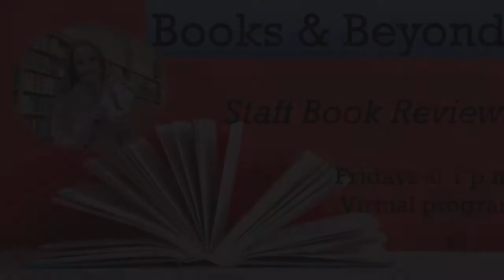Books & Beyond - Miss Lisa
The Secrets of Mary Bowser - Lois Leveen